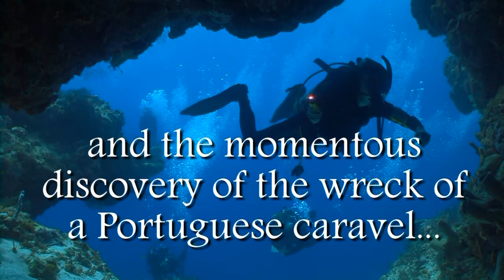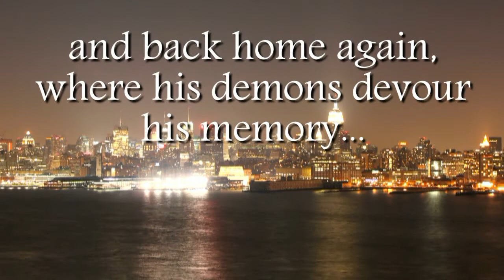Guest Boy by Djelloul Marbrook - Video Trailer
Guest Boy is Book One of the Light Piercing Water trilogy by Djelloul Marbrook, published in 2012 by Mira Publishing House, UK.

Video produced by Brent Robison

Djelloul Marbrook is an award-winning poet and well-published fiction writer, born in 1934 in Algiers to a Bedouin father and an American painter. He grew up in Brooklyn, West Islip, and Manhattan, New York.